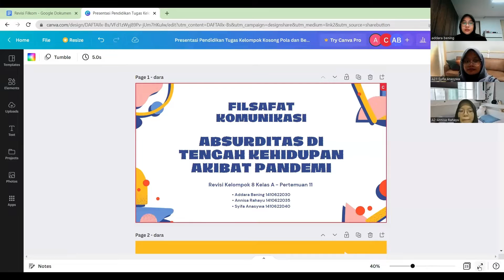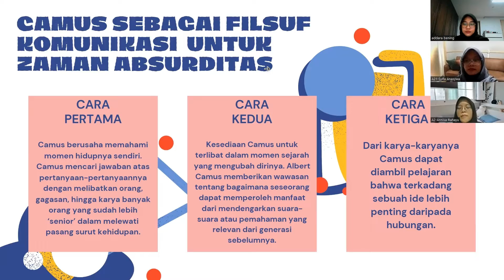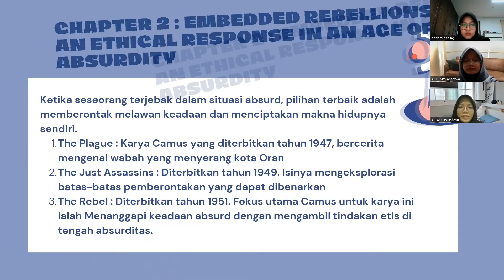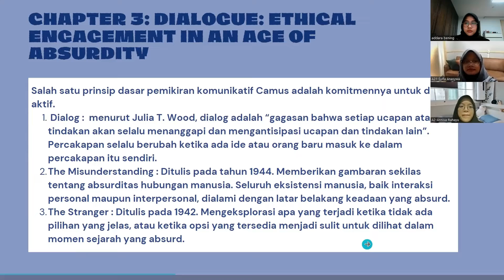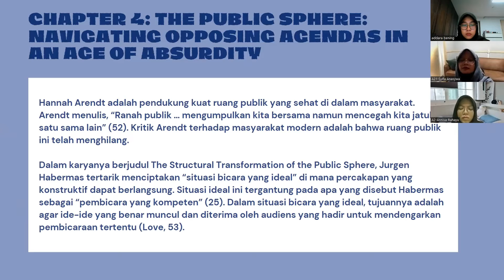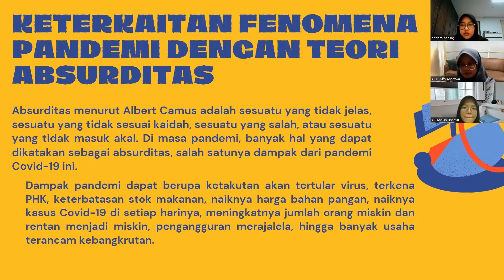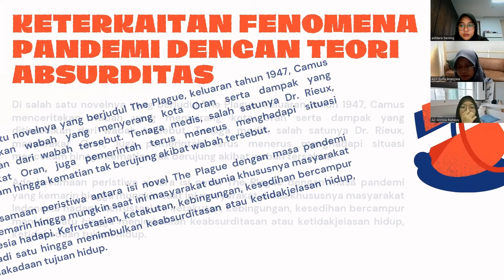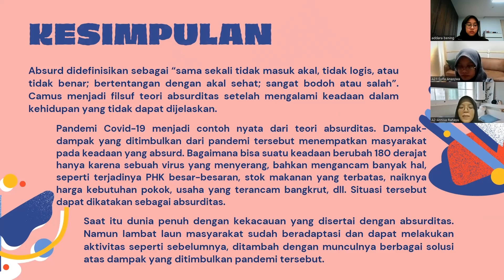Revisi_Kelas A(2022)_Pertemuan 11_117